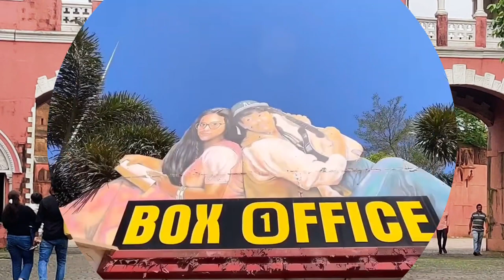One Day Trip to N D Studio | Best places to visit near Mumbai l Karjat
ND STUDIO Karjat: Enter the World of Filmmaking

Bollywood Film Studio Complete tour | One Day Picnic Spot | ND Film Studio कर्जत

ND FILM STUDIO | KARJAT| how to go ||entry fees etc || full information vlog

ND studio Karjat | ND'S film world | Bollywood film studio | ND studio ticket price | entry fees |

Film city mumbai
Film city
Shooting
Shooting location
N D Studio
N D studio Karjat
Places to visit in Karjat
Agra fort
Shaniwar wada
Nitin Desai Studio
nd studio karjat ticket price
nd studio entry fees
nd studio shooting
nd studio tour
bollywood film studio
nd's film world full tour
nd film world karjat
one day picnic spot near mumbai
Bollywood theme park
karjat picnic spot
khopoli picnic spot
ND Studio ( कर्जत )
near mumbai tourist places in summer
places to visit near mumbai with family
places to visit near mumbai with friends
places to visit in mumbai in one day
places to visit in khopoli
Umberkhind
Kavale dam
Dahigaon lake
Khopoli-Pali road
Pali-Khopoli roaa
places to visit near mumbai
places to visit during summer,
places near mumbai
mumbai summer getaway
mumbai summer weekend getaway
best places to visit near mumbai
summer getaway
weekend summer getaway